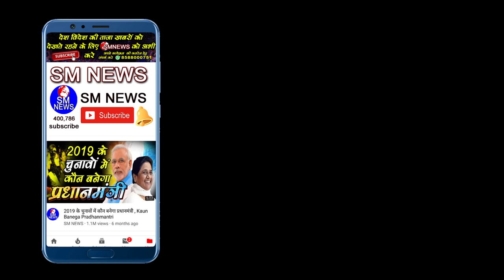शास्त्रों पर और पढाई पर क्या ब्राह्मणो का ही हक़ है - Dipti Sharma